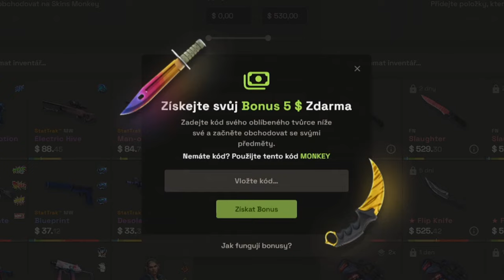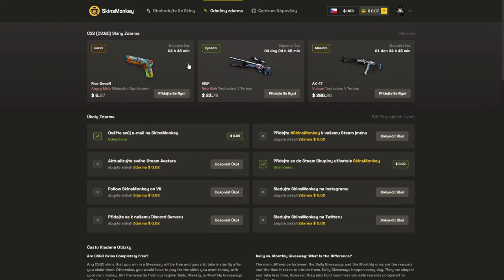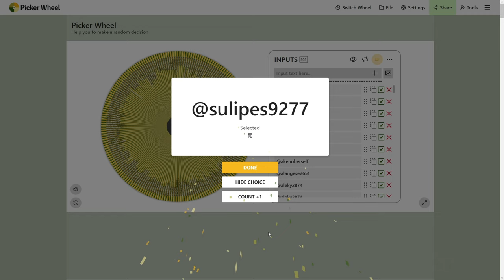2v4 ale jsem Pánem ČASU | CS2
Odkaz na Skinsmonkey s mým kódem (díky za podporu):
Kód: trybbe

V dnešním videu si zahrajeme se schopností zpomalovat a zrychlovat čas, tak jako to dělal Neo z Matrixu, v CS2. Aby to bylo trochu vyvážené, tak hrajeme 2v4.

Příkazy:
sv_cheats 1
host_timescale 0.3
host_timescale 1
host_timescale 2

1. Dát like a komentář na toto video.
2. Pro větší šanci na výhru dát like a komentář pod všechna únorová videa.
3. Výherce vyberu na konci měsíce.
4. Výherce se mi musí ozvat do 14 dnů od vybrání (discord/instagram), jinak se bude losovat znovu.